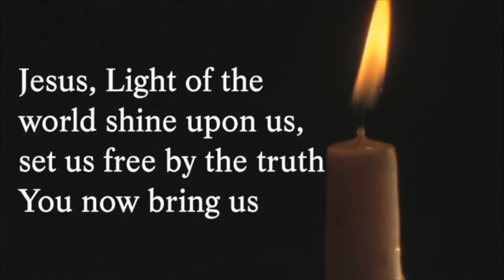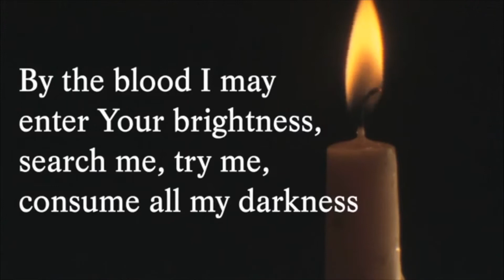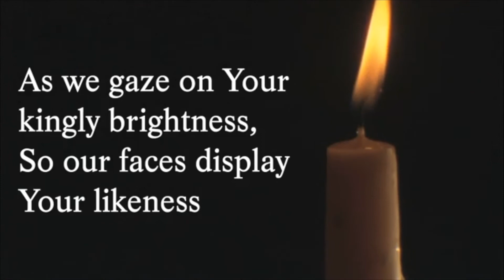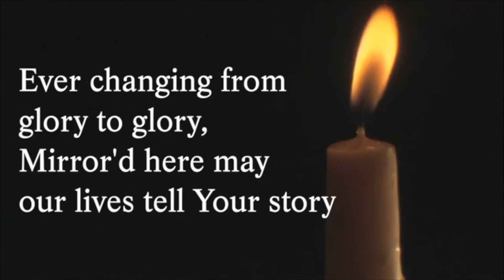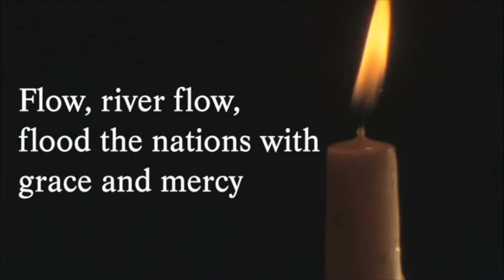Daily Encouragement with Pastor & Pastor Mrs Okunnu | September 25